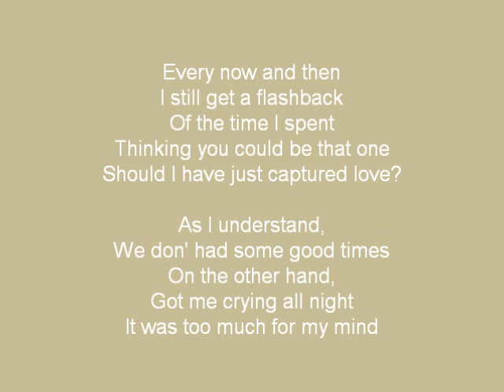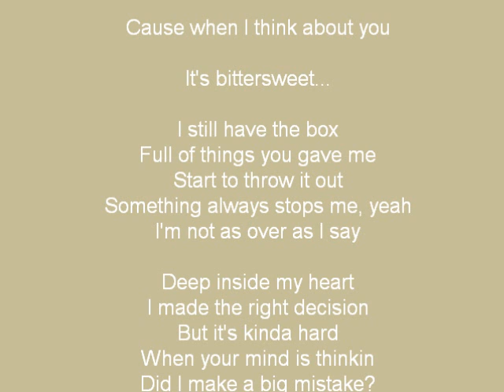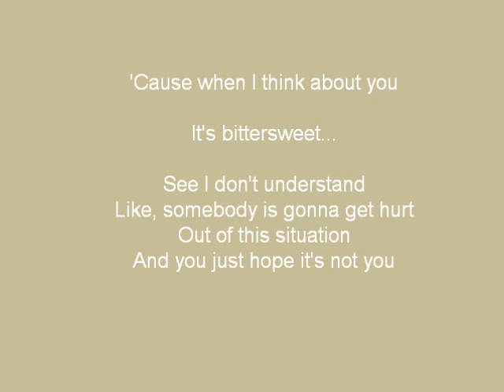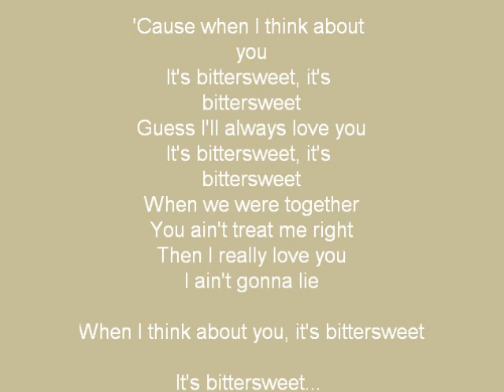Bittersweet By Fantasia W/ Lyrics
Lyrics Of Bittersweet By Fantasia